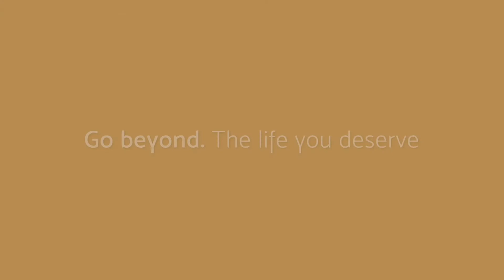The Peak at HAVILA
The Peak at HAVILA located in Antipolo city / Taytay Rizal by Filinvest

Premium lots